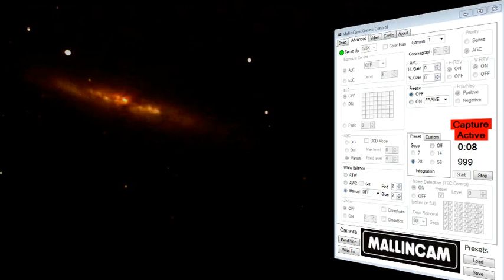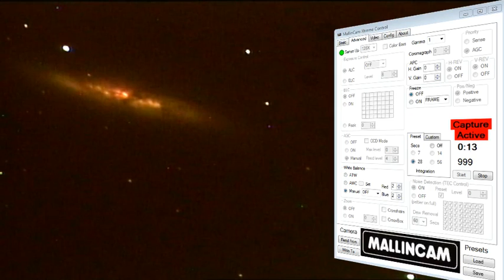The Video Astronomy Show - Broadcast M82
M82 at 28 seconds